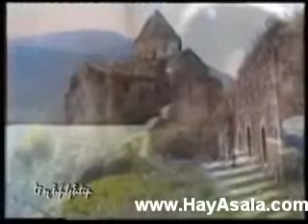EGHNIKNER- ЭПИЦЕНТР БОЕВЫХ ДЕЙСТВИЙ:КАРАБАХ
Ехникнер партизанский отряд был сформирован 25 июня 1992 года после падения Шаумяна в селе Хатерк на базе отрядов самообороны сел района. У него был штаб, флаг и герб, который был гербом меликов Гулистана. В марте 1993 года на базе «Оленя» был создан специальный отряд имени Шагена Мегряна.

В 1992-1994 годах отряд дислоцировался в лесах Республики Арцах և регулярно наносил удары по врагу на территории Шаумян (Вериншен, Гулистан, Шаумян, Хархапут) և Мартакерт (Дастагир, Мадагис, Тонашен, Магавуз, Аканаберд, Хатеркрогтс, Хатергротакерский район). Летом 1992 года его действия предотвратили продвижение азербайджанского Геранбойского полка в Мартакертский район. В ходе боев противник понес большие потери боевой техники и живой силы.

Командир: Шаген Мегрян, начальник штаба: Сергей Чалян, Ш. После смерти Мегряна (1993 г.) боевыми действиями руководил Х. Хдрян, Шаген Овасапян, А. Курепин և П. Мегрян. Из отряда погибло 27 борцов за свободу.